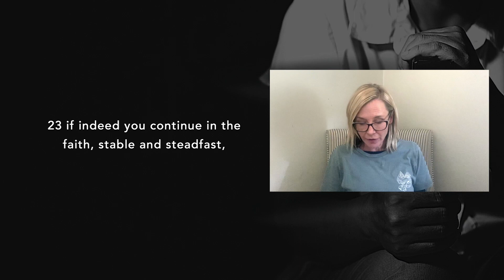Christ is Enough Part 3 - Colossians Reconciled to God - Roydon frost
When is enough, sufficient? Modern day living sells us the idea of supplements, to make sure we have enough. Does Jesus Christ’s Gospel need supplements? Do worldly props need to be added, in order for our own wants and needs to be satisfied? Join us as we unpack and discover that Christ Jesus is more than we could ever need, imagine or want…